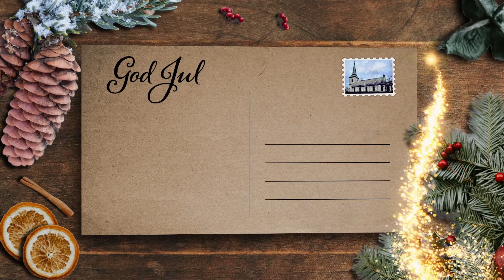Dikt om Julen | 6 December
Film & Produktion: Gustaf Lindberg